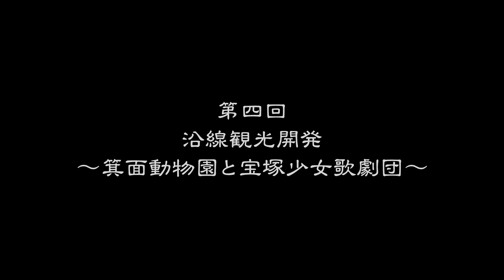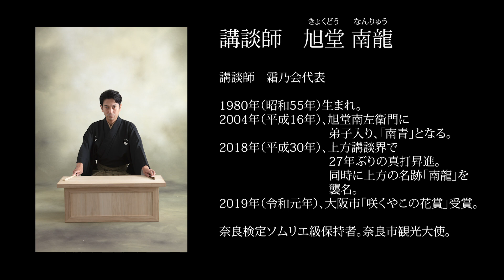講談と対談で巡る「阪急・阪神の足跡」第四回 沿線観光開発〜箕面動物園と宝塚少女歌劇団（1）【講談編】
今回は阪急阪神不動産と阪急交通社で、「阪急・阪神の足跡」についての動画を共同制作いたしました。
第4回は、沿線観光開発「箕面動物園と宝塚少女歌劇団」のお話です。

人々に、電車を利用してもらう為に、
宝塚に「楽園」を作る。
そこは、「女性が楽しめる場所」をコンセプトにした「宝塚新温泉パラダイス」！！
しかし、その中の「屋内水泳場」がとんでもない大失敗・・・・。
「ピンチをチャンスにする男」の次の一手は？

今回の物語も、落語家桂紋四郎氏が創作。
講談師旭堂南龍氏が熱く語ります。
ゆっくりご視聴下さい。

‹講談師›
旭堂南龍（きょくどう なんりゅう） 氏　　上方講談師　（上方講談協会所属）
2004年に旭堂南左衛門に弟子入り、旭堂南青となる。
2018年真打ちに昇進し、「旭堂南龍（なんりゅう）」を襲名する。

‹落語家›
桂紋四郎（かつら もんしろう） 氏　　上方落語家　（桂春團治一門）
2010年「三代目桂春蝶」に入門
天満天神繁昌亭などに出演中
◎関西で活動中の20代～40代の若手による上方伝統文化芸能ユニット「霜乃会」に所属。

※阪急交通社『たびコト塾』（たびことじゅく）とは

　コトは事・言の意味を持ち、モノ（物）ではなく
　コト（価値）、「体験や学びといった事象の価値」との考え方をもとに
　旅にまつわる価値を提供する事をモットーにした学び、楽しむ塾です。
　歴史・芸術・音楽・食などいろんな事を学び、より「旅を楽しむ」コトができる
　講座を開催しております。

■阪急交通社公式リンク

※阪急阪神すまいのコンシェルとは

阪急阪神不動産の住まいの総合窓口です。
買いたい・売りたい・リフォームしたい・貸したい、資産活用したいなど、
住まいに関するさまざまなニーズにお応えしています。

■阪急阪神すまいのコンシェル公式リンク